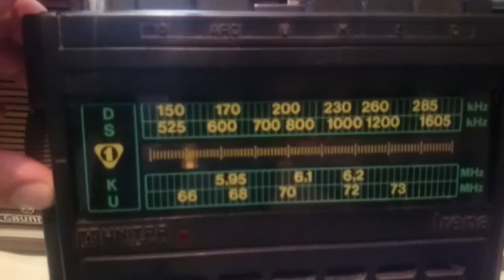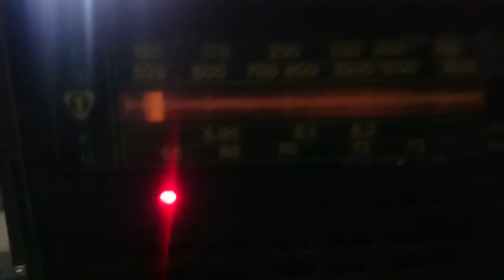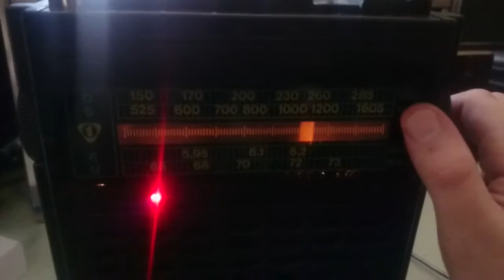Unitra Eltra MOT-753 "IRENA" - oświetlenie skali